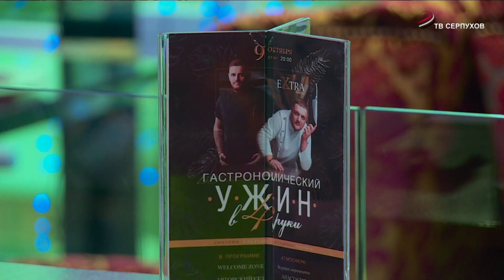Прямой разговор. Гастрономические тренды сезона